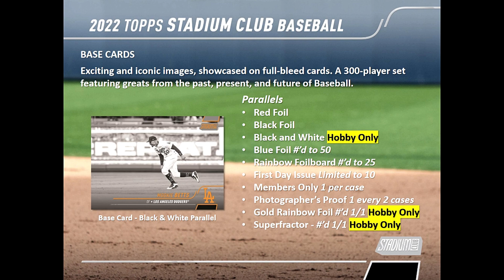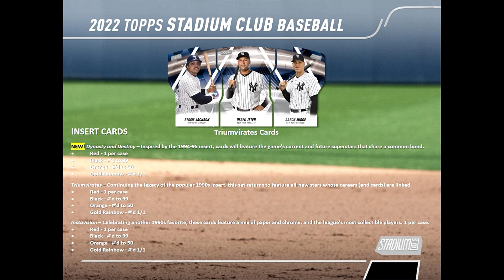A Look At 2022 Topps Stadium Club Baseball Cards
A Look At 2022 Topps Stadium Club Baseball Cards. Enjoy!

Join FanDuel and deposit $15 into your account and you will get another $15 put into your account for FREE If you use this

I want to thank all my supporters. You guys are AWESOME!!!

If you don't leave a comment I won't know if you stopped by.